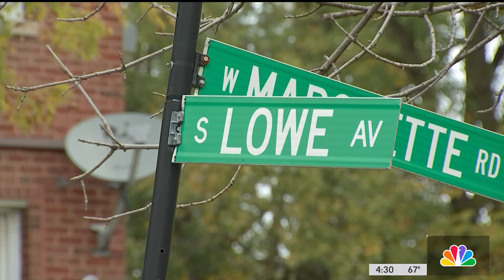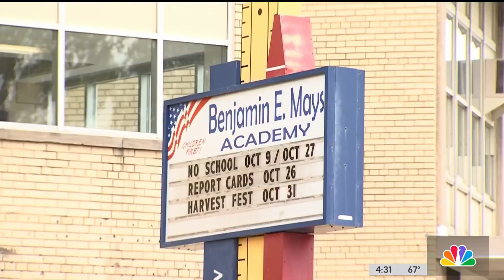12-year old killed: Answers sought in shooting death of 12-year-old boy in Englewood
Chicago police officers were going door to door on Monday, seeking information about the shooting death of a 12-year-old boy who was killed on Sunday evening. NBC 5’s Lexi Sutter reports.